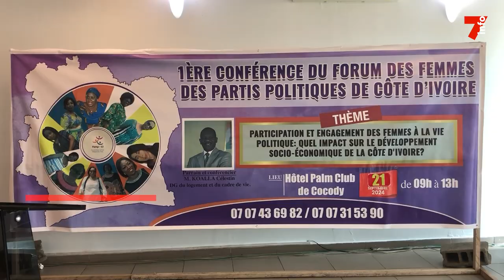Le 7 minutes du 25 septembre 2024 (édition du 6H)